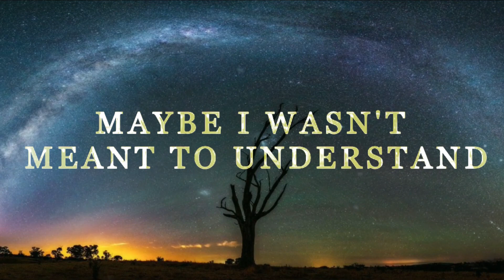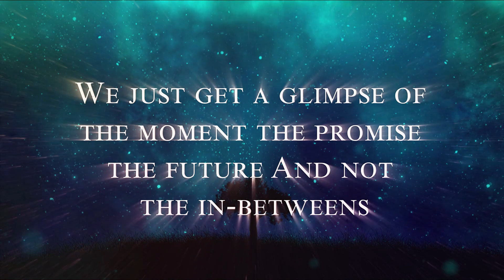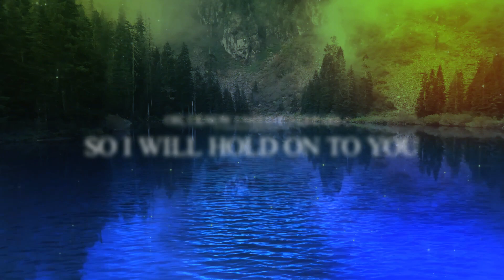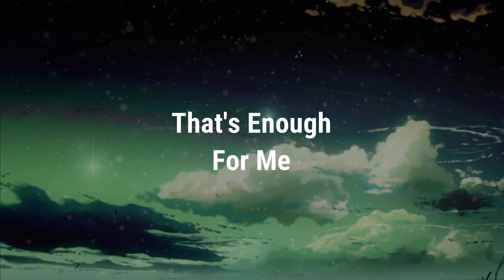Futures - Hills & Horizons (Lyrics Video)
Lyrics for the song "Hills and Horizons" by Futures

- Copyright Information
Hills & Horizons

- Song Lyrics
Verse 1
Lately, I've been through all the ups and downs
It's crazy; everything feels so different now
Maybe I wasn't meant to understand

Pre-Chorus
All of the hills and horizons I've seen

Chorus
We don't get to see the whole picture
We don't get to see the whole thing
We just get a glimpse of the moment, the promise, the future
And not the in-betweens

Verse 2
Valleys, learning to love the lonely road
You lead me, breaking the cycles in my mind
Trusting, it's always worth it in the end

Bridge
Oh, I know I need to let go
So I will hold on to You

Outro
I don't need to see the whole picture
I don't need to see the whole thing
I'll just take a glimpse of the moment, the promise, the future
And trust the in-betweens

- PLEASE NOTE
These Videos are provided for EDUCATION and WORSHIP purposes ONLY. Voices of Heaven does NOT Claim Ownership of the Music used in this video or any of the other visual elements.